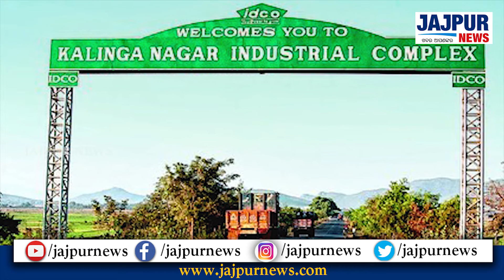ଆଦିବାସୀଙ୍କ ବିକାଶରେ ଆସିଥିବା ଅନୁଦାନ ବାଟବଣା